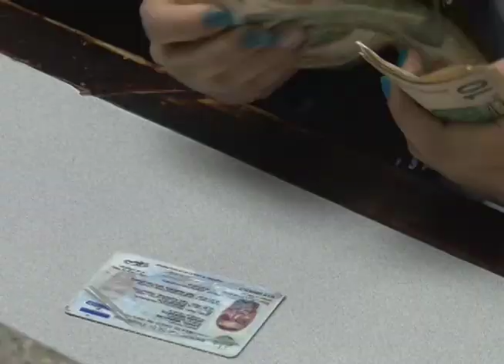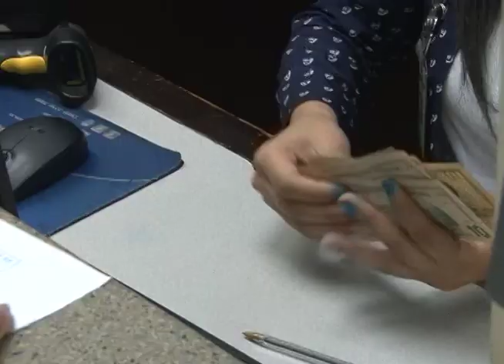FUNDA UNGO CAPACITACIONES - MN19